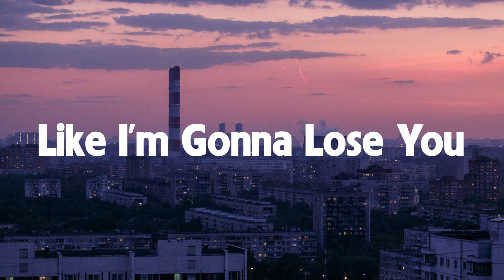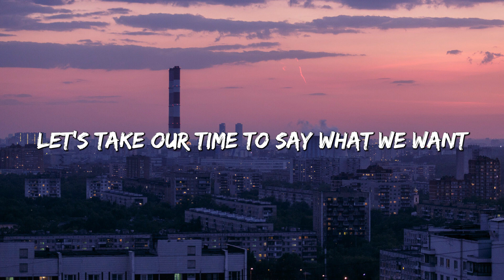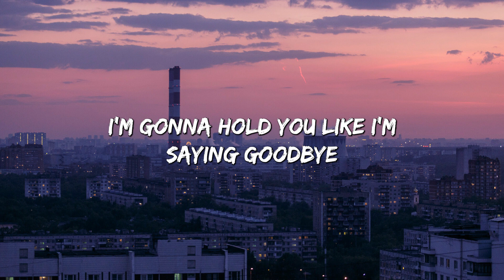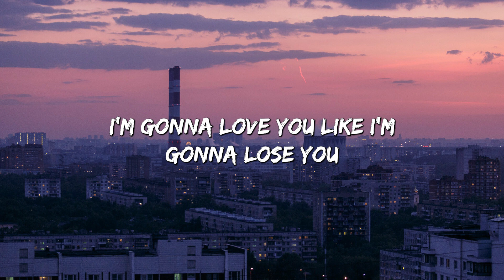Like I'm Gonna Lose You - Meghan Trainor ft. John Legend (Lyrics)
🎤 Lyrics: Like I'm Gonna Lose You - Meghan Trainor ft. John Legend

[Instrumental Bridge]